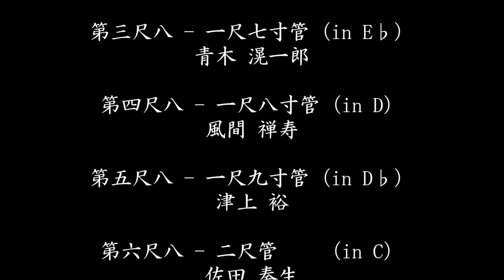〈叢〉－八本の尺八による音響空間－（2017）【初演】 長谷川 将也 作曲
〈叢〉－八本の尺八による音響空間－（2017）【初演】
作曲：長谷川 将也

第一尺八［一尺六寸管］：長谷川 将山
第二尺八［一尺六寸管］：中島 麗
第三尺八［一尺七寸管］：青木 滉一郎
第四尺八［一尺八寸管］：風間 禅寿
第五尺八［一尺九寸管］：津上 弘道
第六尺八［二尺管　　］：佐田 奏生
第七尺八［二尺一寸管］：瀧北 榮山
第八尺八［二尺四寸管］：吉越 瑛山

藝祭2017参加公演　尺八アンサンブルコンサート
2017年9月9日
東京藝術大学音楽学部 第6ホール（東京 上野）
記録協力：徳丸ゆいの

“Soh” Sound Space by Eight Shakuhachis（2017）【Premiere】
Composer：Masaya Hasegawa

Geisai 2017 ”Shakuhachi Ensemble Concert”
September 9th, 2017
Tokyo University of the Arts 6th Hall（Tokyo, Ueno）